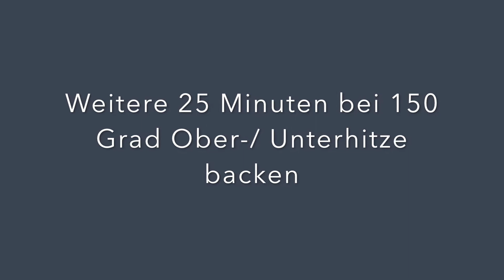GESUNDER QUARKZOPF ohne Hefe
Hallo meine lieben Foodlover ☺️

passend zu Ostern habe ich mir ein Rezept für einen gesunden Schokoladen-Quarkzopf ohe Hefe überlegt.

Für den Teig benötigt ihr folgende Zutaten:

🍫 550g Dinkelmehl
🍫 250g Quark
🍫 1 Päckchen Backpulver
🍫 2 Eier
🍫 40g weiche Butter
🍫 100g Xylit
🍫 und 50ml Milch

Für die Schokoladenfüllung benötigt ihr folgende Zutaten:

🍫 100g dunkle Schokolade
🍫 30g gehackte Mandeln
🍫 und 40g Xylit

Zubereitung:

🍫 Für den Teig zunächst den Quark, den Xylit und die Eier mit einem Handrührer verquirlen.
🍫 Dann das Mehl mit dem Backpulver vermengen.
🍫 Die Ei-Mischung unter das Mehl rühren. Die Milch und die weiche Butter hinzugeben und alle Zutaten zu einem geschmeidigen Teig mit einem Knethaken vermischen
🍫 Anschließend den Teig weitere 5 Minuten kräftig mit den Händen kneten.

Nun bereiten wir die Schokoladenfüllung vor
🍫 Zunächst die dunkle Schokolade erwärmen, bis sie flüssig ist.
🍫 Dann alle weiteren Zutaten unter die warme Schokolade mischen

🍫 Nun den Teig auf einem Backpapier zu einem Rechteck ausrollen.
🍫 Die Schokoladenfüllung gleichmäßig auf dem Teig verteilen.
🍫 Den Teig nun von der langen Seite her aufrollen.
🍫 Nun den Zopf formen. Die Rolle der Länge nach durchschneiden, bis auf ein paar Zentimeter an der oberen Seite. Dann die zwei Teighälften umeinander schlingen, jeweils mit der Schnittfläche nach oben. Zum Schluss die 2 Teighällften wieder in der Mitte biegen und  umeinander schlingen.

Der Quarkzopf kommt dann zunächst für 20 Minuten bei 180 Grad Ober-/ Unterhitze in den Ofen.
Danach die Temperatur auf 150 Grad runterdrehen und den Quark-Zopf mit Alufolie zudecken und weitere 25 Minuten backen.